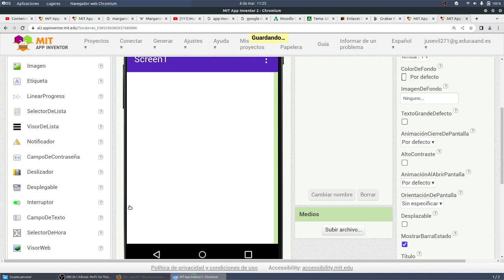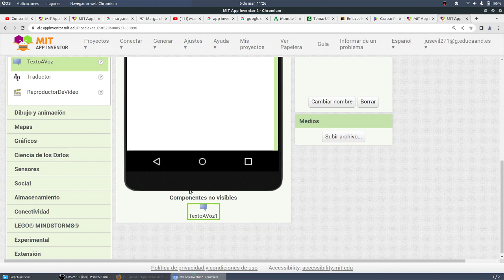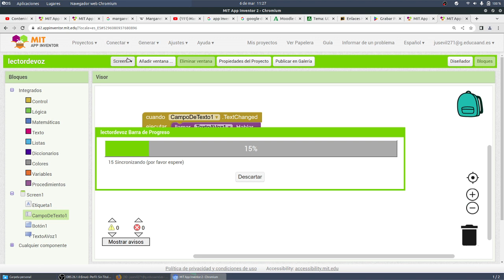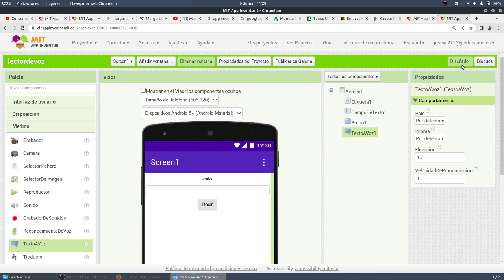Lector de texto App Inventor TIC ESO Bachillerato IES Monterroso